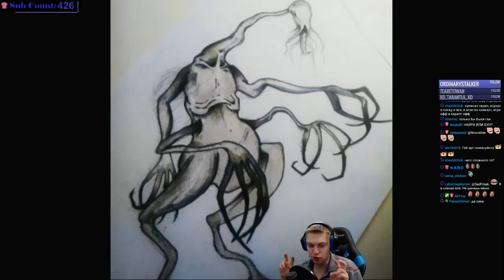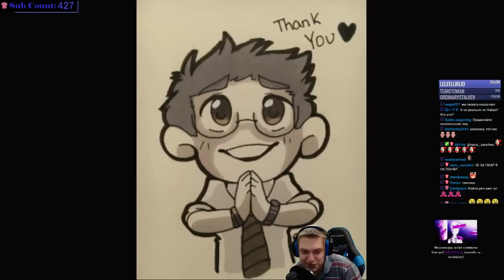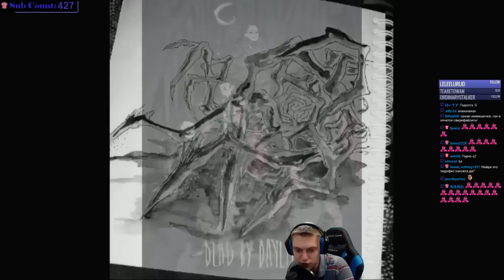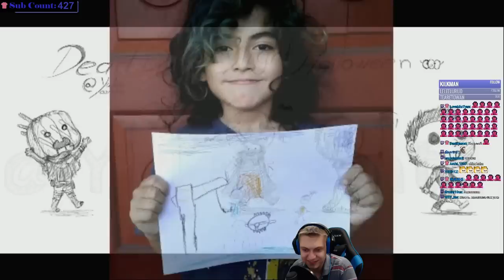DBD - Перевод стрима разработчиков № 29 "Добро пожаловать на шоу ведра!"